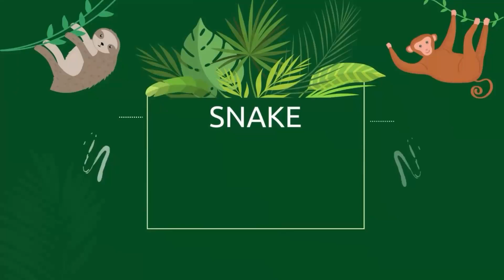Animals In NEW ZEALAND | Frog Hamilton, Chevron Skink, Yellow Eyed Penguins, Seals, Tomiti, Robin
Don't forget to check out other videos and playlists on the channel!
animals in new zealand
Hello friends, Animals Universal youtube channel is a youtube channel whose main content revolves around animals around us. We provide informational pictures and videos about animals. With the desire that people understand more about the animals around us. whether it's farm animals, animals that we already know and are close to us. Or even wild animals, perhaps little is known to man.
There are wild animals such as elephants, tigers, lions, giraffes, crocodiles, zebras... Or animals that are raised and raised such as dogs, cats, chickens, ducks, horses, cows, sheep, goats.
We strive to deliver crisp footage, accompanied by videos that are fun, informative, and educational.